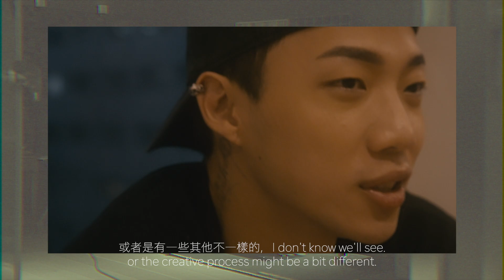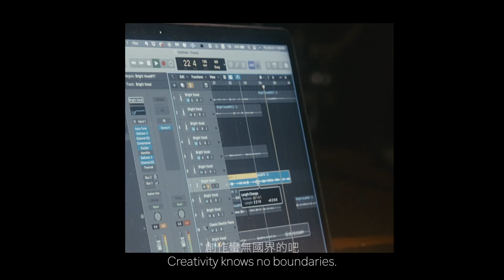【TAICCA X Midem】Midem Songwriting Camp 音樂創作營｜Behind the scene 幕後花絮－ØZI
「音樂是我們的橋樑」語言不再是隔閡，線上創作模式激盪無限可能！
歷史悠久的法國坎城唱片展 Midem 首次邀請五位臺灣音樂人 ØZI、Starr Chen、呂士軒 Trout Fresh、持修 Chih Siou 和孫盛希 Shi Shi 參加線上 Songwriting Camp 音樂創作營，與多位國際音樂人於四天的活動中共同創作、寫歌。

藉由網路無國界，串連起各國音樂人，讓靈感於空中碰撞出更多不一樣的火花！

各音樂人幕後花絮，DJ drop the beats!